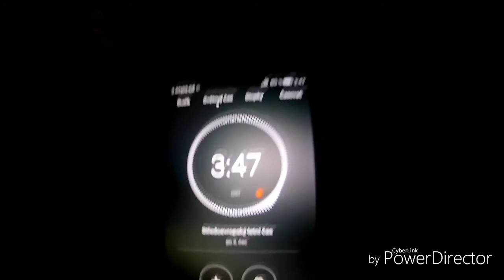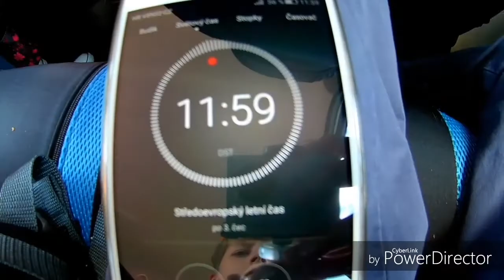Vlog z Chorvatska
Hudba: NCS Tobu Good Times
              NCS Spektrem Shine